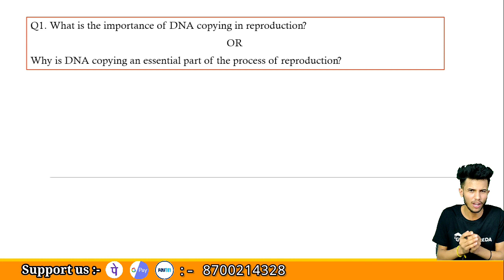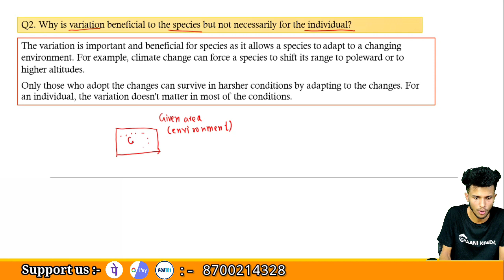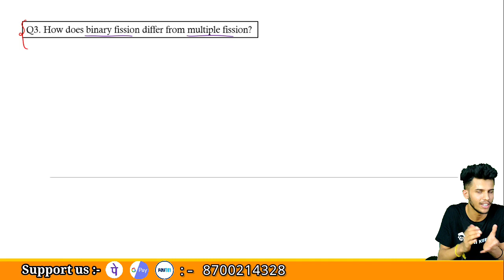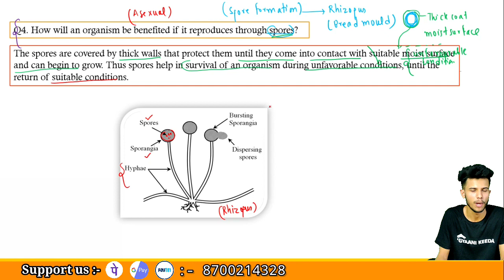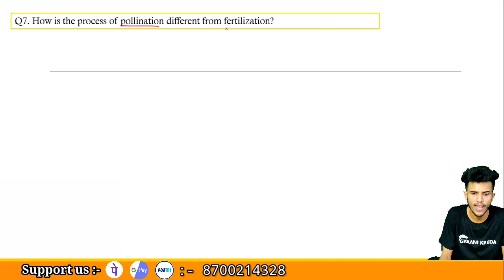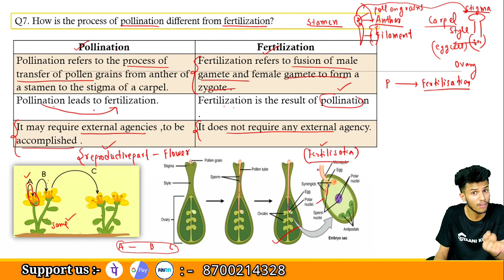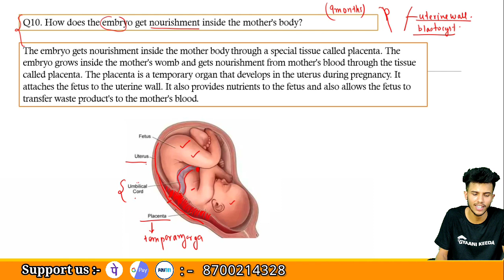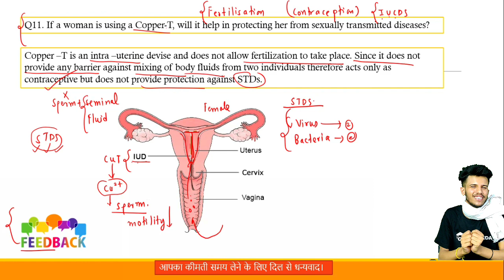Intext questions chapter 8 how do organisms reproduce class 10 science |in class x science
1.Complete solutions of intext questions class X science .
2.Chapter 8 class x science intext questions
3.How do organisms reproduce class 10 intext questions solutions
4.Class 10 intext questions solutions
5.Intext questions class 10 science solutions

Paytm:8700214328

Gyaani Keeda Live is a unit of @GYAANIKEEDA a youtube channel .In this platform we will have the live discussion🔥 related to upcoming videos ,CBSE updates ,CBSE syllabus ,and to interact with our family members of Gyaani Keeda .

It will be a common platform to share our ideas ,opinions with all of our family members .We will take the live session regarding your doubts on this platform .

We (Deepak Sir + Santosh Sir and Mantosh Sir (imaginary person )will be live here to interact with our Krantikaaris bachein🔥.

Here is the PDF of the Intext questions  chapter 8 How do organisms reproduce Class X Science